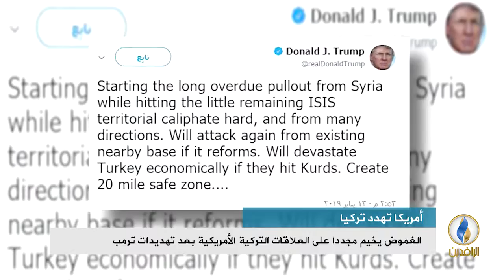تقرير إخباري.. الغموض يخيم مجددا على العلاقات التركية الأمريكية بعد تهديدات ترمب